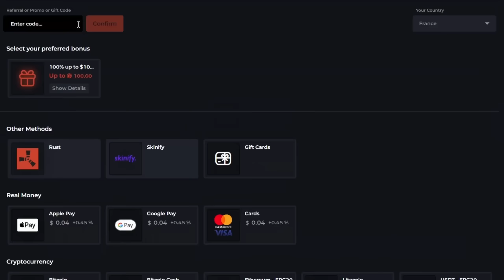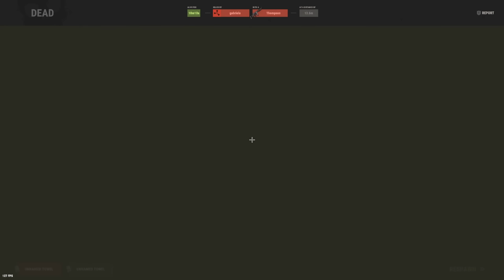THE MOST INSANE RUST WIPEDAY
USE CODE: QAIXX on RUSTLY

THE MOST INSANE RUST WIPEDAY ft. Oilrats

The only aim in Rust is to survive. To do this you will need to overcome struggles such as hunger, thirst and cold. Build a fire. Build a shelter. Kill animals for meat. Protect yourself from other players, and kill them for loot. Create alliances with other players and form a town. Do whatever it takes to survive.